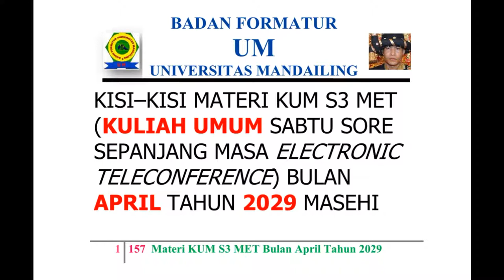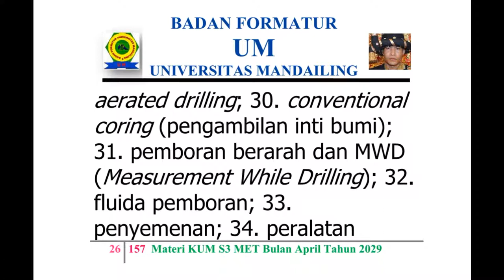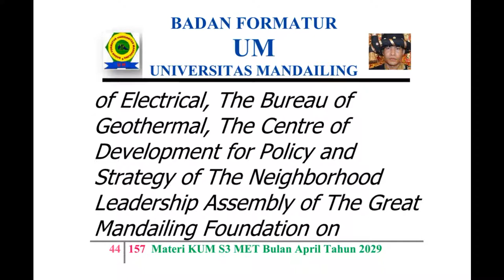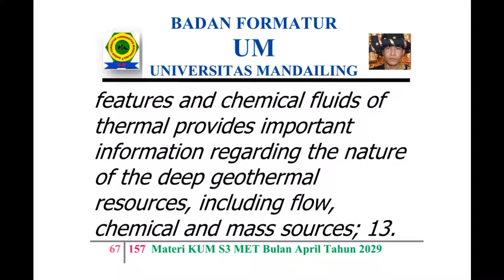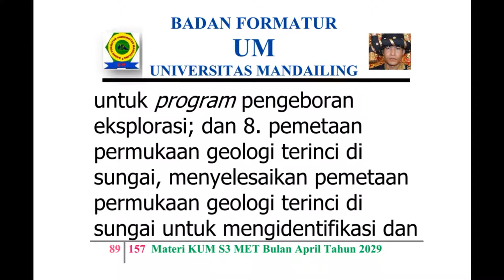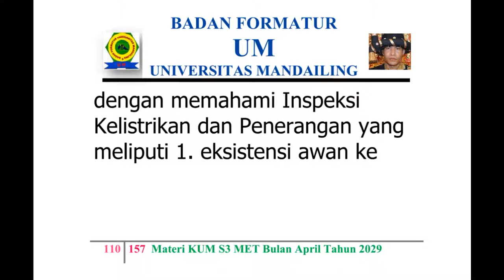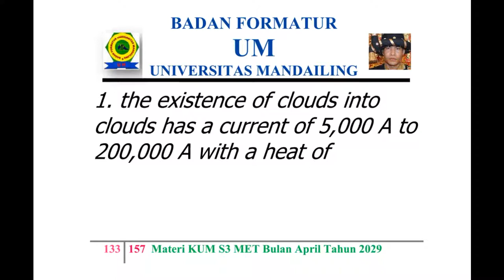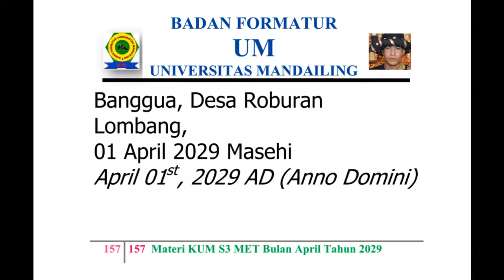UM (Universitas Mandailing) Menuju Berdiri, Materi Kuliah Sabtu (KUM S3 MET) April 2029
KISI – KISI MATERI KUM S3 MET (KULIAH UMUM SABTU SORE SEPANJANG MASA ELECTRONIC TELECONFERENCE) BULAN APRIL TAHUN 2029 MASEHI
MISSION OF MATERIALS OF THE PUBLIC LECTURE OF AFTERNOON SATURDAY OF ALL TIME WITH ELECTRONIC TELECONFERENCE OF MONTH APRIL OF YEAR 2029 AD (ANNO DOMINI)

Materi - Materi KUM S3 MET (Kuliah Umum Sabtu Sore Sepanjang Masa Electronic Teleconference) di KPG (Kantor Pusat Global) MPP(G) YMR, Majelis Pimpinan Pusat (Global) Yayasan Mandailing Raya, Banggua, Desa Roburan Lombang, Kecamatan Panyabungan Selatan, Kabupaten Mandailing Natal, Sumatera Utara - Indonesia.
Materials of The Public Lecture of Afternoon Saturday of All Time with Electronic Teleconference in The Global Head Office of The Central (Global) Leadership Assembly of The Great Mandailing Foundation, Banggua, Desa Roburan Lombang, Kecamatan Panyabungan Selatan, Kabupaten Mandailing Natal, Sumatera Utara - Indonesia.